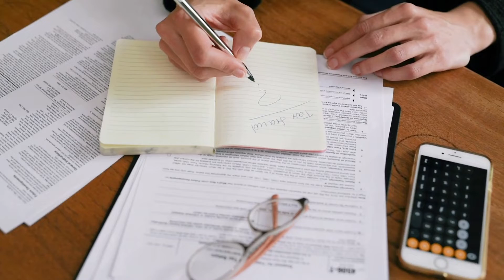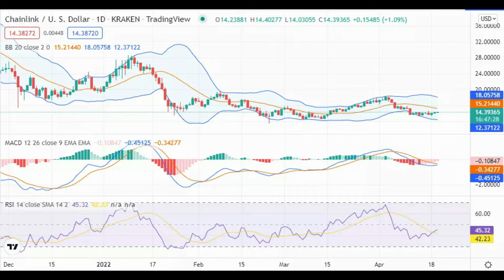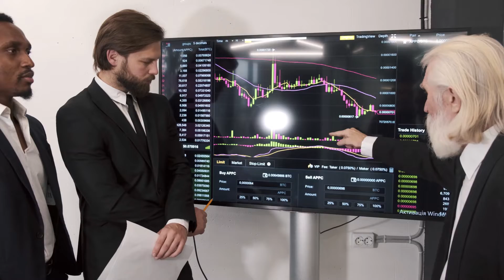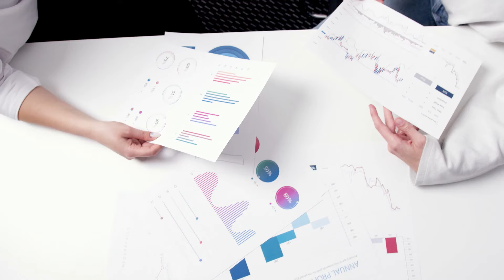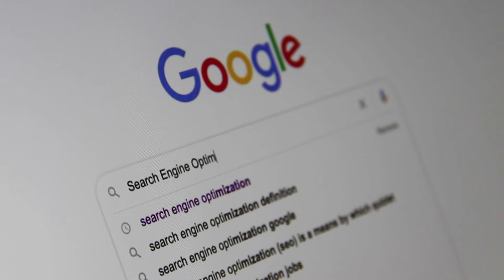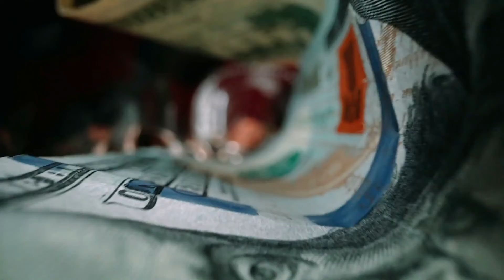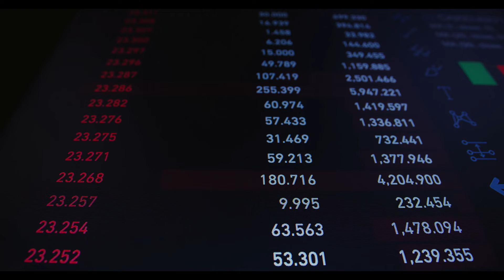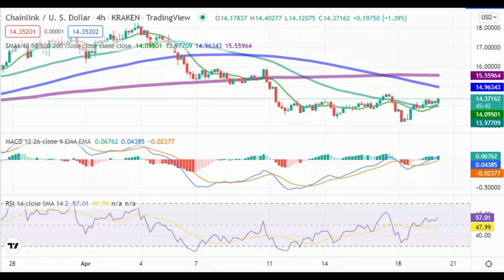Chainlink price analysis LINK prices correct as bulls defend $13.8 support#cryptonews#chailink#btc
Chainlink price analysis: LINK prices correct as bulls defend $13.8 support
Chainlink price analysis is bullish
LINK prices are facing resistance at the $14.5
Support for LINK prices is present at $13.87
Cryptocurrencies prices heatmap, source: Coin360
The Chainlink price analysis reveals a bullish market sentiment after a slight correction from the highs. The LINK/USD pair is trading at $14.28 after a slight surge of 2.27 percent in the last 24 hours. The market sentiment for LINK prices is bullish as bulls defend the $13.8 support. The cryptocurrency is trading above all the moving averages with the 50-day SMA providing support at $13.87.

Chainlink (LINK) prices have corrected lower after hitting an intraday high of $14.5 but bulls are defending the key $13.8 support. Bulls are now aiming for a move above the $14.5 resistance to resume the uptrend. The LINK/USD pair is currently trading around a range of $13.87 to 14.38 as the coin ranks in position 23 overall. The trading volume over a 24-hour period is $430 million, and the total market capitalization for LINK stands at $6.6 billion as the coin dominates 0.35 percent of the total cryptocurrency market.

Chainlink price analysis on a 4-hour price chart: what to expect?
On the 4-hour chart, LINK prices have surged higher after a week-long consolidation near the $12 mark. The cryptocurrency is currently trading around the $14 level as bulls aim for a move above the $14.5 resistance. Prices are currently facing stiff resistance at the $14.5 level as bears try to push prices lower. The $13.8 support is currently being tested as bulls defend the support level. The RSI indicator is well above the 50 level, which indicates that prices may continue to rise in the near term. However, if prices break below the $13.8 support, a further decline towards the $12 level is possible in the near term.

LINK/USD 4-hour price chart, source: TradingView
The market sentiment for LINK prices is bullish as bulls defend the $13.8 support. The cryptocurrency is trading above all the moving averages with the 50-day SMA providing support at $13.87. The MACD line is currently above the signal line, which indicates that prices may continue to rise in the near term. However, if prices break below the $13.8 support, a further decline towards the $12 level is possible in the near term.

Chainlink price action on a 1-day price chart: XTZ prices rebound as bulls defend $13.8 support
The 1-day LINK/USD chart reveals a bullish market sentiment as the cryptocurrency trades well above the $13.8 support. Prices are currently testing the $14.5 resistance level as bulls try to resume the uptrend. The EMA ribbon is currently providing support for prices as the coin trades around the $14.3 level, while the MACD line is well above the signal line, which indicates that prices may continue to rise in the near term. However, if prices break below the $13.8 support, a further decline towards the $12 level is possible in the near term.

LINK/USD 1-day price chart, source: TradingView
Chainlink prices are rebounding after a slight decline from the previous high of $15. Further technical indications reveal the pair is anticipated to witness a breakout from the current consolidation phase. The RSI line is holding well above the 50 level, which indicates that prices may continue to rise in the near term. The current buying action in the market is likely to see LINK market volatility increase as the Bollinger bands are seen widening.

Chainlink price analysis conclusion
Today’s Chainlink price analysis reveals a bullish market sentiment after a slight correction from the highs. The LINK/USD pair is expected to test the $14.5 resistance as bulls try to resume the uptrend. Bears are also active in the market they try to push prices lower. The $13.8 support is currently being tested as bulls defend the support level. Prices may continue to rise in the near term as technical indicators remain bullish.